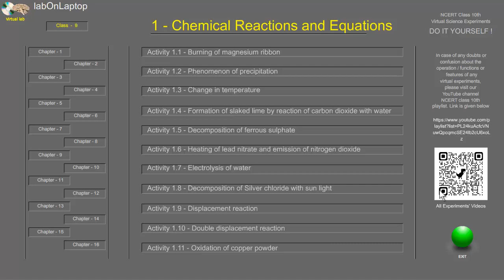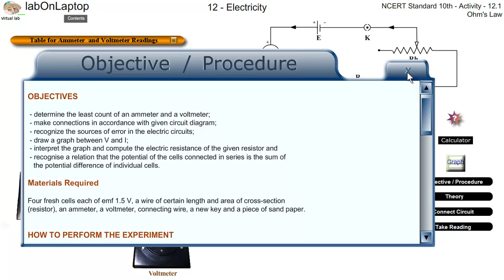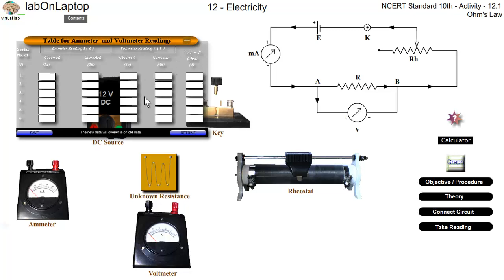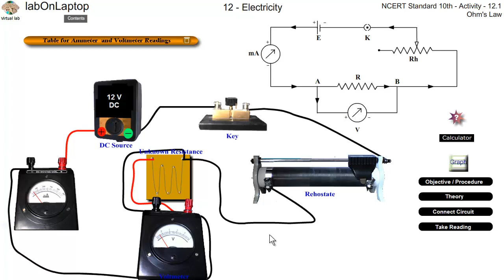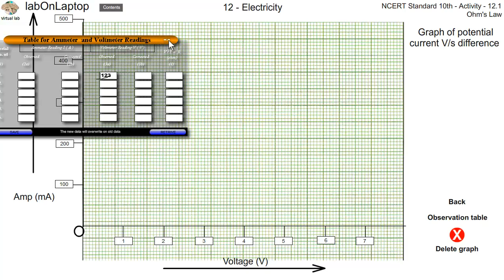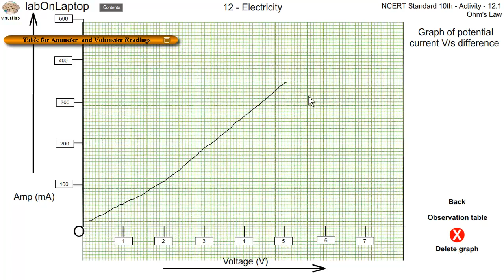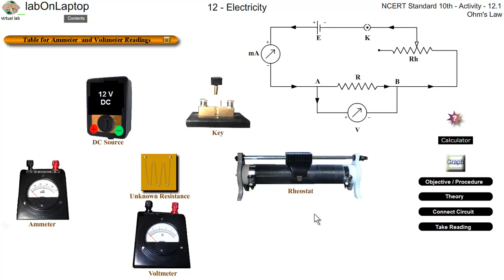NCERT Class 10th Activity 12.1 | Ohm's Law - I=V/R | labOnLaptop | VirtualLab